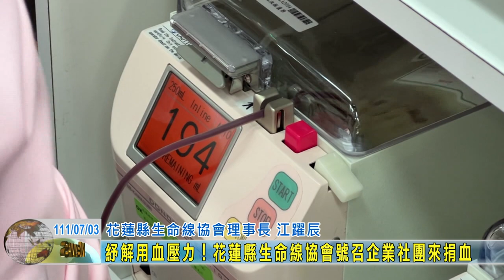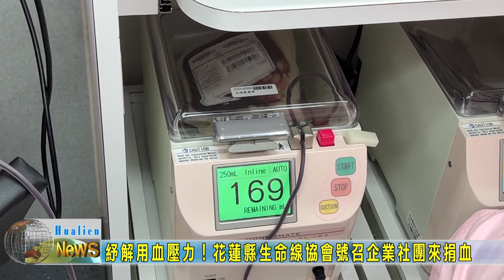20220703 09 紓解用血壓力！花蓮縣生命線協會號召企業社團來捐血